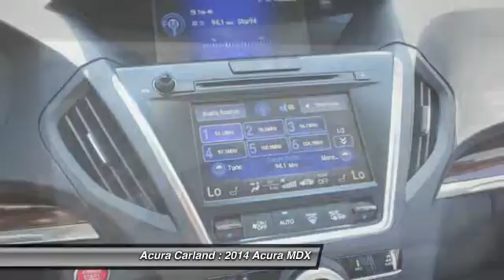2014 Acura MDX Duluth GA EB004113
Acura Carland
3403 Satellite Blvd.

Welcome to Acura Carland! Where every NEW Acura comes with FREE LIFE TIME WARRANTY !!!  The Acura MDX is the benchmark all other SUVs strive to meet. With exceptional power, towing and handling, this SUV can handle anything thrown at it. The MDX 's pristine good looks were combined with the Acura high standard of excellence in order to make this a unique find.  A truly breathtaking example of pure vehicle design achievement...this is the vehicle of your dreams!  More information about the 2014 Acura MDX:  The Acura MDX seems to grow in popularity every year, and the new third-generation model is no exception. Acura engineers accentuated the positive from last year's model to arrive at a midsize luxury SUV that is easy to love and even easier to live with. Three rows of seats makes carpooling a breeze, while increased cargo space behind the second row of seats makes carting around a weekend project's worth of gardening supplies a snap. Front-wheel-drive availability makes the MDX a bit easier on the wallet, for those who don't need Acura's excellent Super Handling All-Wheel Drive. And like all Acuras, this one is loaded with plenty of excellent, useful technology to enhance entertainment, comfort, and safety in equal measures.  This model sets itself apart with Attractive styling, improved fuel efficiency, room for seven, advanced technology, and available all-wheel drive Atlanta's Premier #1 Acura Certified Acura Dealer - Acura Carland, Duluth, GA, Call To Schedule An Appointment